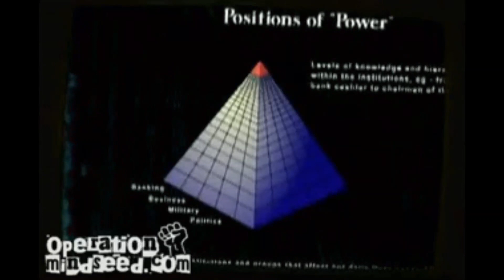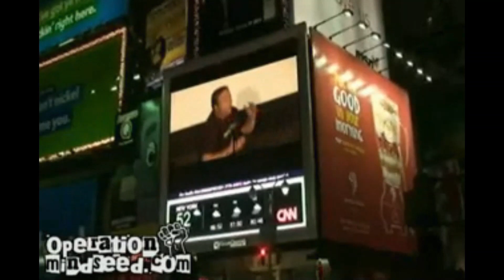WHO remembers this?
Warning about Global Government health initiatives